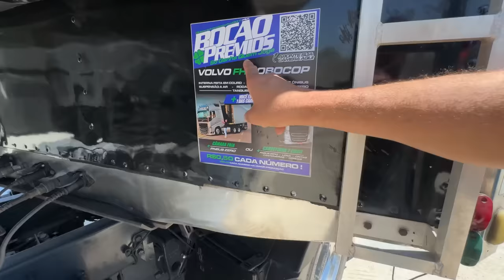MAIS UM CARREGAMENTO DO GESSO EM BUSCA DO QTH, REDA QUE A TR BOCÃO TÁ NA PISTA🚀